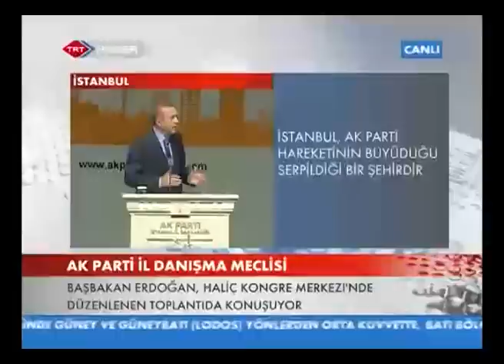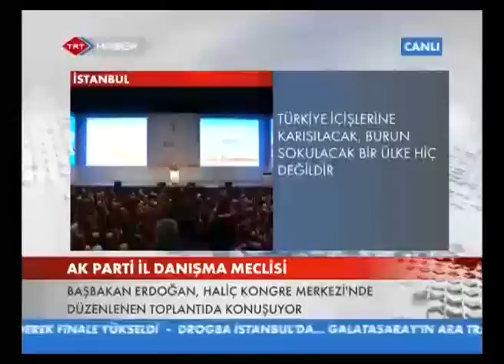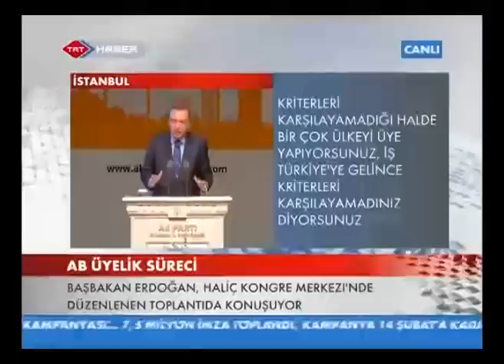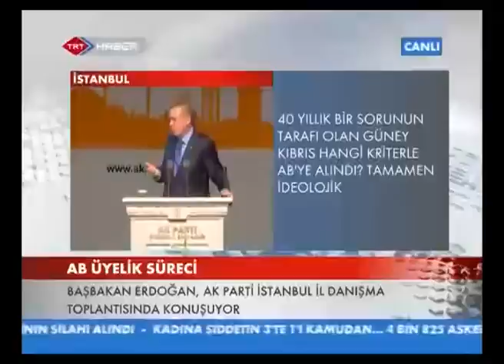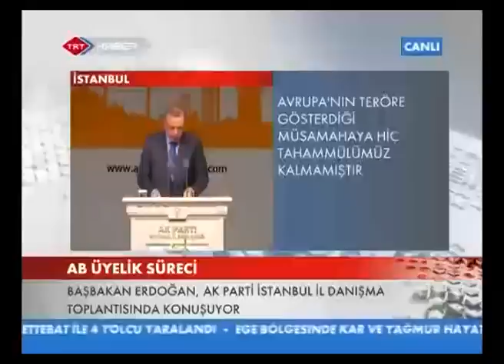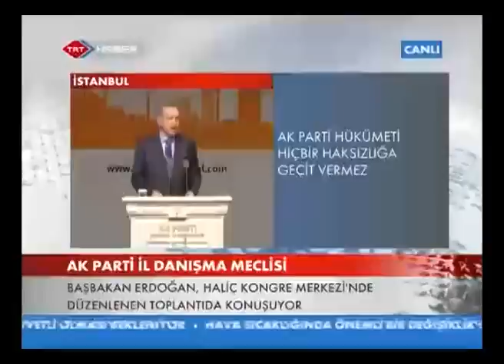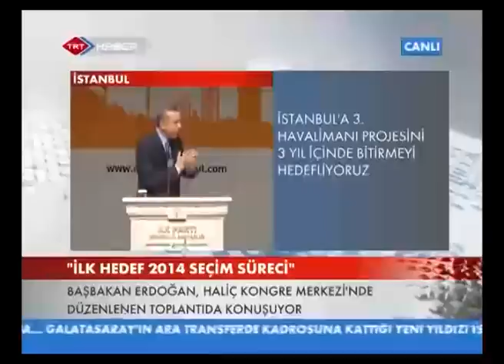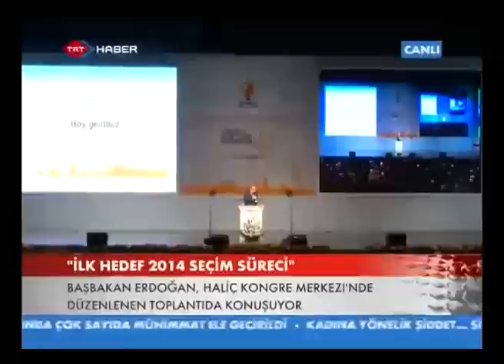Başbakan Erdoğan İstanbul İl Danışma Meclisi Toplantısı konuşması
9 Şubat 2013 AK Parti Genel Başkanı ve Başbakan Recep Tayyip Erdoğan, Türkiye'nin büyük bir devlet, milletinin büyük bir millet olduğunu belirterek, ''Türkiye'nin çıkarı neredeyse oraya gideriz, menfaati neyi gerektiriyorsa o yönde işbirlikleri ararız" dedi.
Başbakan Erdoğan, Haliç Kongre Merkezi'nde, partisinin ''İlk Hedef 2014-Seçim Sürecini Başlatıyoruz'' sloganıyla düzenlenen İstanbul İl Danışma Meclisi Toplantısı'na katıldı.

AK Parti'nin, özellikle 2014 yerel seçimlerine yönelik adeta farklı bir süreci başlattığını ifade eden Erdoğan, toplantının İstanbul'a, İstanbullulara, millete ve ülkeye hayırlı olmasını temenni etti.

AK Parti İstanbul İl Teşkilatı mensuplarına, il başkanına, il yönetimine, ilçe başkan ve yöneticilerine, büyükşehir belediyesine, ilçe belediye başkanlarına, İl Genel ve Belediye Meclis üyelerine, İl kadın kolları başkanlığına, il gençlik kollarına, mahalle temsilcilerine, sandık müşahitlerine yürekten şükranlarını dile getiren Erdoğan, parti çatısı altında İstanbul'a hizmet vermiş ancak hayatta bulunmayanlara da Allah'tan rahmet diledi.

Başbakan Erdoğan, İstanbul'un AK Parti hareketinin, davasının piştiği, olgunlaştığı, serpildiği ve meyveye durduğu bir şehir olduğunu dile getirdi.

''İstanbul nasıl ki, kökleri Selçuklu'da ve Osmanlı'da olan bir ulu çınarsa, AK Parti de işte bu ulu çınardan gıdasını alan, İstanbul'dan ruhunu, özünü tevarüs etmiş bir harekettir'' diyen Erdoğan, 30 Eylül'de Ankara'da gerçekleşen AK Parti Olağan Kongresi'ne değindi.

Erdoğan, kongrede, AK Parti'nin 14 Ağustos 2001'de ete kemiğe büründüğünü ancak köklerinin yüzyıllar öncesine, bu toprakların kadim tarihine ve kadim medeniyetine uzanan bir parti olduğunu söylediğini kaydederek, bu kadim medeniyet ve tarih içinde, İstanbul'un bir sembol, medeniyetlerinin ve tarihlerinin adeta canlı bir aynası olduğunu aktardı.
''Başı öne eğilecek bir millet asla değiliz''

İstanbul'un bir deniz feneri gibi kendilerine yol ve yön göstereceğini kaydeden Erdoğan, kendilerinin de o yönde, o istikamette yürüyerek, Selçuklu ihtişamını, Osmanlı kudretini Türkiye Cumhuriyeti bayrağı olarak en yüksek burçlara hep birlikte dikeceklerini ifade etti.

''Şunu dünya üzerindeki herkes bilsin ki, bu ülke ve bu millet, tarihte nasıl medeniyetlere istikamet çizdiyse, bugün de, yarın da tarihi şekillendirecek, tarihe istikamet çizecek güç ve kudrete fazlasıyla sahiptir'' diyen Erdoğan, şunları söyledi:

''Biz, 76 milyon Türkiye Cumhuriyeti vatandaşları olarak, başı öne eğilecek bir millet asla değiliz. Biz, iradesi teslim alınacak, özgürlüğüne ipotek konulacak, istikameti başkaları tarafından belirlenecek bir millet asla ve asla değiliz. Ancak hiç kimsenin, hiçbir ülkenin, hiçbir kurumun, hiçbir örgütün üzerimizde ahkam kesmesine, irademize yön vermesine asla müsaade etmeyiz.''
''Türkiye'nin çıkarı neredeyse oraya gideriz''

Türkiye'nin büyük bir devlet, milletinin büyük bir millet olduğunu dile getiren Erdoğan, ''Türkiye'nin çıkarı neredeyse oraya gideriz, menfaati neyi gerektiriyorsa o yönde işbirlikleri ararız, ilişkiler geliştiririz'' ifadesini kullandı.

Başbakan Recep Tayyip Erdoğan, Türkiye'nin tek taraflı etki altına alınacak, yönlendirilecek, üst perdeden hizaya çekilecek bir ülke olmadığını kaydederek, alçak gönüllü olduklarını ancak alçaklık kompleksiyle hareket etmediklerini, Türkiye'nin gururunu kıracak, milletin onurunu incitecek hiçbir harekete, söyleme, tutuma eyvallah etmeyeceklerini vurguladı.